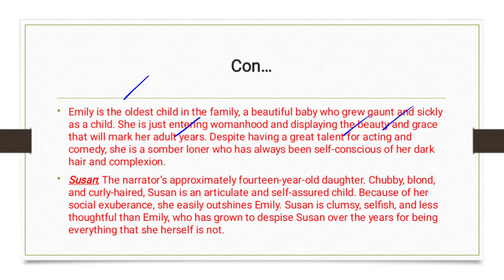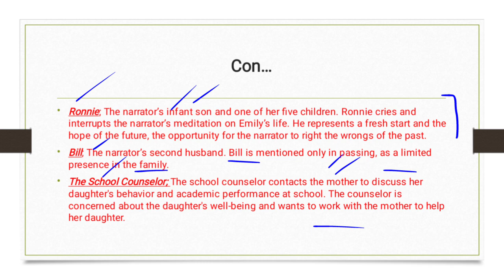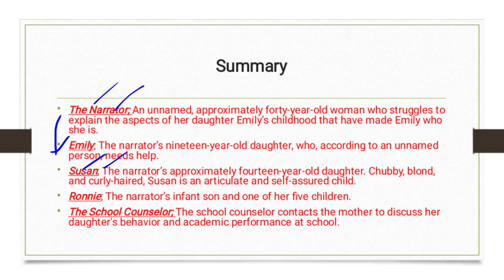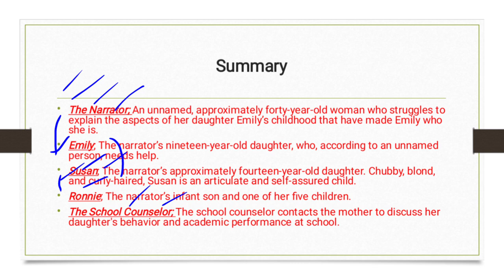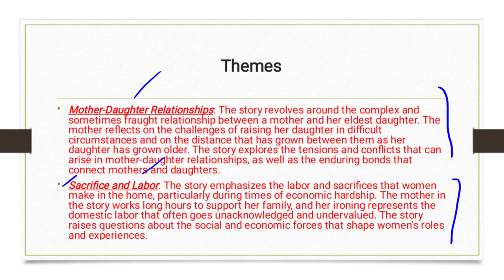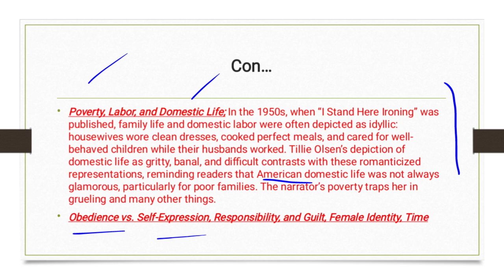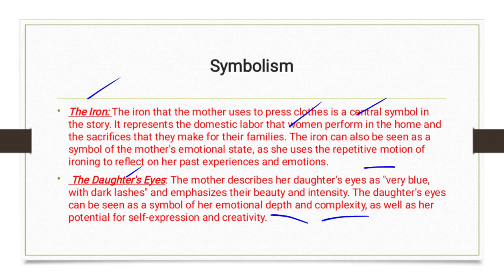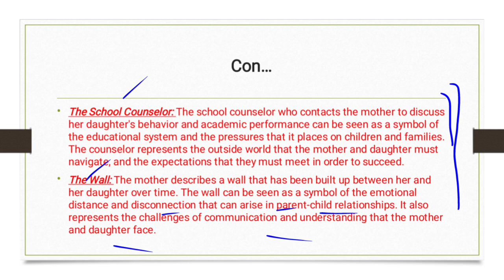I Stand Here Ironing Summary in Urdu/Hindi| I Stand Here Ironing by Tillie Olson Themes| Symbolism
This video is about:
I Stand Here Ironing by Tillie Olson Summary, Themes, Characters, and Symbolism in Urdu and Hindi

Tillie Olsen's short story "I Stand Here Ironing" explores several themes that are relevant to the lives of women and families, particularly during the Great Depression. Here are a few key themes of the story:

Mother-Daughter Relationships: The story revolves around the complex and sometimes fraught relationship between a mother and her eldest daughter. The mother reflects on the challenges of raising her daughter in difficult circumstances and on the distance that has grown between them as her daughter has grown older. The story explores the tensions and conflicts that can arise in mother-daughter relationships, as well as the enduring bonds that connect mothers and daughters.

Sacrifice and Labor: The story emphasizes the labor and sacrifices that women make in the home, particularly during times of economic hardship. The mother in the story works long hours to support her family, and her ironing represents the domestic labor that often goes unacknowledged and undervalued. The story raises questions about the social and economic forces that shape women's roles and experiences.

Memory and Reflection: The story is structured as a series of flashbacks and reflections, as the mother looks back on her daughter's childhood and adolescence. The story explores the power of memory to shape our understanding of the past and the present, and to influence our relationships with others. The mother's reflections also highlight the difficulty of making sense of complex and emotionally charged experiences.

Social and Economic Inequality: The story is set during the Great Depression, a time of widespread poverty and hardship. The mother's struggles to support her family and provide for her children reflect the social and economic inequalities of the time. The story suggests that these forces can have a profound impact on individual lives and relationships.

These are a few of the key themes that are explored in "I Stand Here Ironing." The story raises important questions about women's roles, family relationships, and social and economic justice.

The Iron: The iron that the mother uses to press clothes is a central symbol in the story. It represents the domestic labor that women perform in the home, and the sacrifices that they make for their families. The iron can also be seen as a symbol of the mother's emotional state, as she uses the repetitive motion of ironing to reflect on her past experiences and emotions.

The Daughter's Eyes: The mother describes her daughter's eyes as "very blue, with dark lashes" and emphasizes their beauty and intensity. The daughter's eyes can be seen as a symbol of her emotional depth and complexity, as well as her potential for self-expression and creativity.

The School Counselor: The school counselor who contacts the mother to discuss her daughter's behavior and academic performance can be seen as a symbol of the educational system and the pressures that it places on children and families. The counselor represents the outside world that the mother and daughter must navigate, and the expectations that they must meet in order to succeed.

The Wall: The mother describes a wall that has been built up between her and her daughter over time. The wall can be seen as a symbol of the emotional distance and disconnection that can arise in parent-child relationships. It also represents the challenges of communication and understanding that the mother and daughter face.

These are just a few of the symbols in "I Stand Here Ironing." Each symbol helps to deepen the story's exploration of themes such as motherhood, labor, memory, and social inequality.

Here's the link to "I Stand Here Ironing by Tillie Olson Key Points and Title Significance"